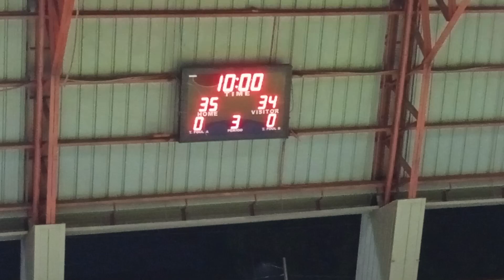Basketball men's game 3rd quarter | Maria Fatima Dacullo